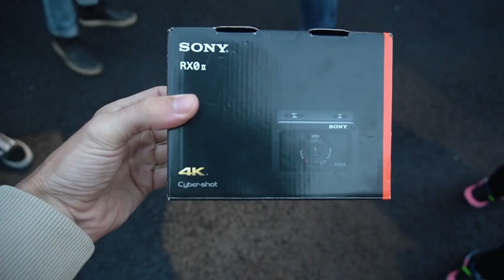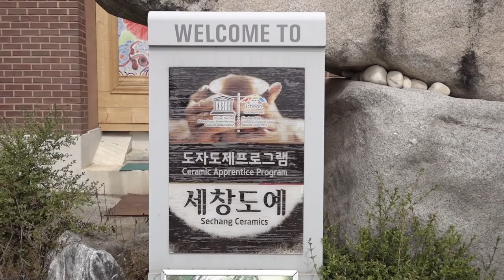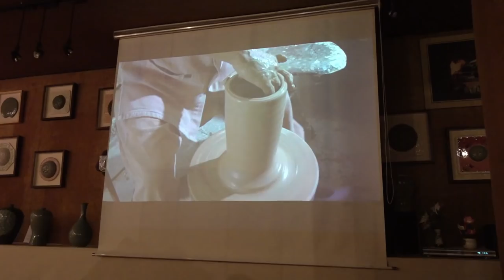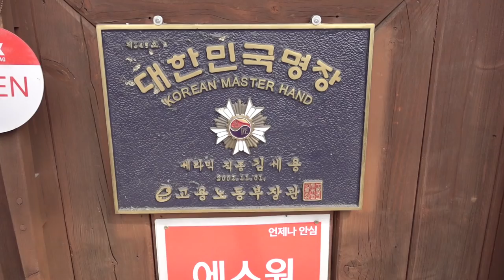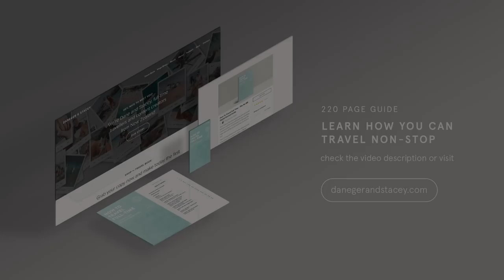OUR TINY NEW CAMERA 😍 | Sony RX0 II Travel Vlog | Seoul, South Korea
Our last video in South Korea from the Sony RX0 II camera launch party in Seoul! This travel vlog is all shot on the RX0 Mark 2...⬇ More Below ✈ Our 220 page guide on how to travel non-stop

Our last travel vlog from South Korea comes with some surprises again! We attended the Sony RX0 II camera launch party in Seoul. You can see in the video, we were all kind of in shock and stoked to see what goes on at an event like this.

The RX0 Mark 2 is the next version of the RX0 action camera Sony released a while back - this one shoots in 4k, it's stabilised and waterproof with a flip screen to vlog on. It's better than the GoPro we travel with and is now our secondary travel vlog camera for sure.

I did mess up some of the focus in the video, which is a shame. But rather than shoot the video in ideal conditions we put the RX0 II through some really dark and tough situations in the vlog and overall the quality it put out is massively improved on the original Sony RX0 - we're sold!

That's a wrap on all of our South Korea videos, we've loved exploring Seoul and so glad we could share this spot with you all - definitely don't overlook Korea as your next travel destination! Catch the full playlist of our vlogs

Check the Sony RX0 II here, the majority of this travel vlog was shot on this bad boy

A B O U T   U S:
Hey, we're Dane & Stacey! Full-time travellers, digital nomads, publishers and content creators from New Zealand. We often like to slow travel and take our sweet time, renting an apartment to spend longer exploring a city, sharing local life and going deeper into cultures and experiences.